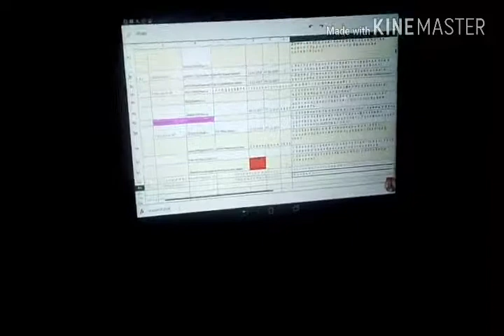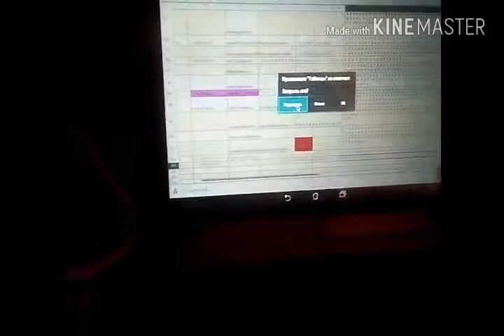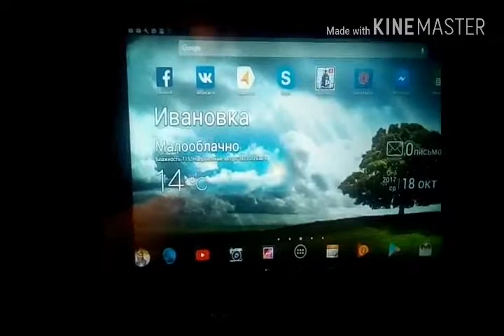# 517 VLOG: Ура! Он вернулся в дом!